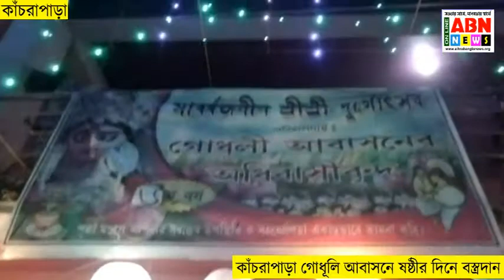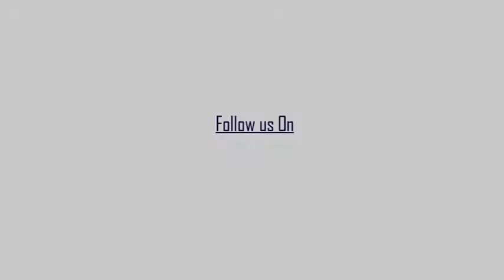গোধূলি আবাসনের ষষ্ঠীর দিন বস্ত্র দান উৎসব